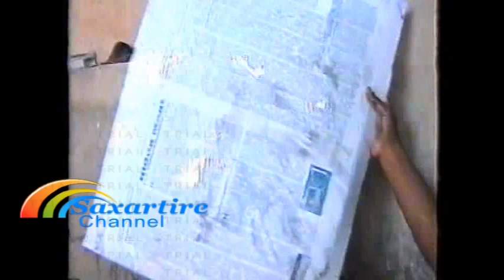madbacadii 1aad ee ka qaybqaadatay horumarka saxaafada madaxabanaan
waxaan ka raali galinayaa madbacada sandoon oo ahayd  tii 1aad  oo aan ku sheegay tiilabaad madbacadaa sandoon  oo ahayd tii koowaad  ee hargaysa lakeeno